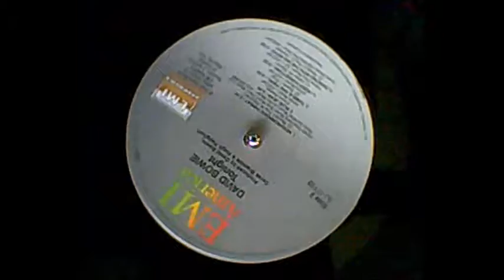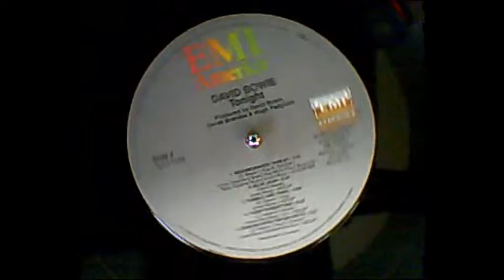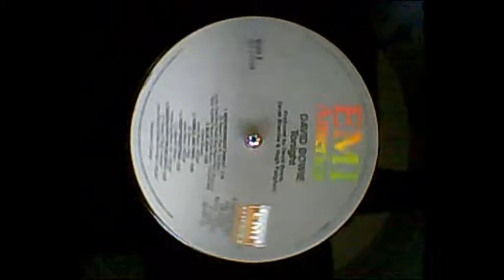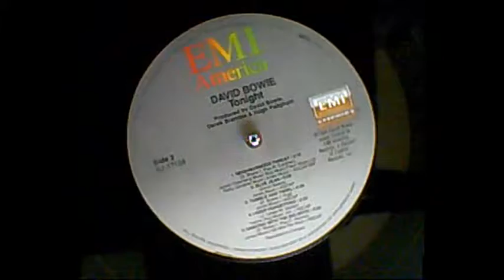David Bowie - I Keep Forgettin'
from the album "Tonight"